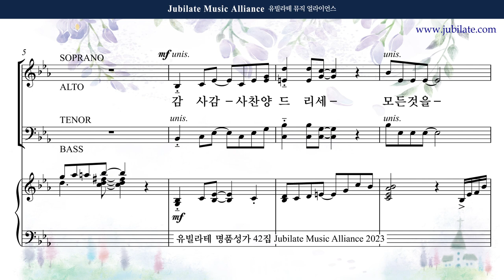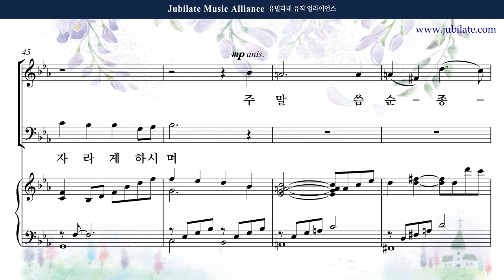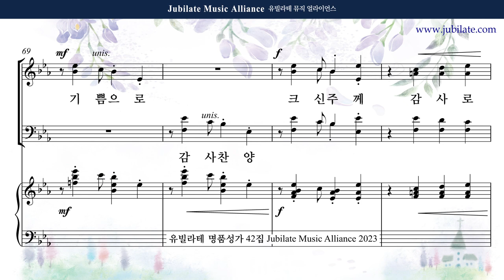[유빌라테 42집] 11. 김민아 - 감사, 감사 찬양 드리세 Soprano